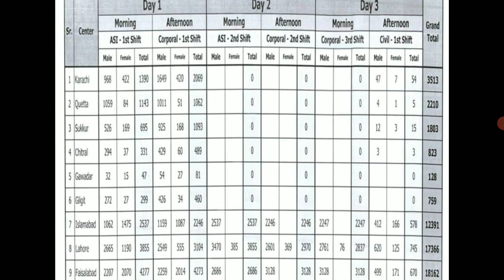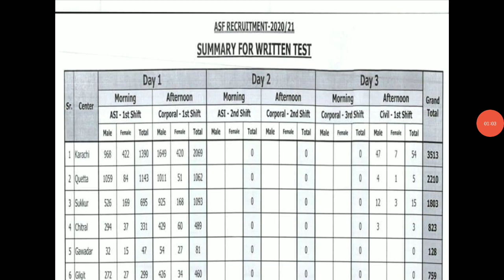Airport Security Force ! ASF Written Test Schedule Announced 2021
Written test asf airport security force announced 2021